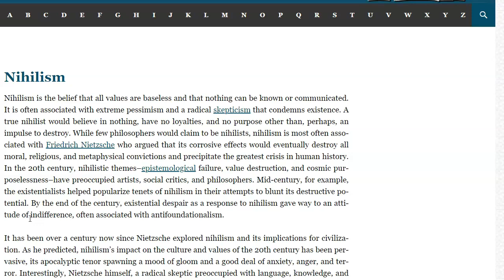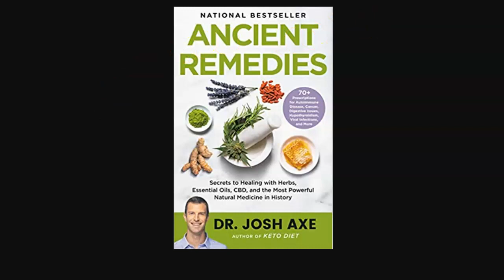How To Stop Being a Nihilist